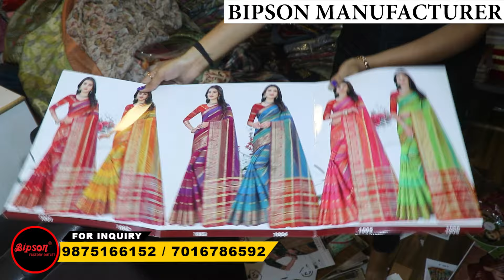BIGGEST MANUFACTURE OF SAREE, LEHENGA, KURTI,GOWN,DRESS MATERIAL | MANUFACTURER AND WHOLESALER 2024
Bipson Factory Outlet
U-4, Legend Textile Market, Near Ptm, Market Sahara Darwaja,
indore saree
banarasi saree
surat saree market
wholesale market
 banarasi saree market price chandni chowk banarasi saree market
banarasi saree market Saree wholesale market in surat
Surat Saree Manufacturer
Designer, Bridal, Fancy Saree in Surat
Saree Wholesale Market
Bridal Saree Wholesale 2024
Bridal Saree Wholesaler and Manufacturer
designer bridal saree manufacturer
saree wholesale market Surat
Heavy Bridal Sarees Surat
Buy Bridal Saree From Factory Surat
Synthetic saree manufacturer from surat city
surat wholesale kapda market
surat wholesale
saree market
saree market in delhi
surat
surat wholesale
saree market
surat
surat wholesale
saree market
lot saree
mix lot shot saree
कोलकाता साड़ी, कोलकाता साड़ी  कोलकाता साड़ी बाजार, कोलकाता साड़ी मार्केट, कोलकाता साड़ी गाना, कोलकाता साड़ी सॉन्ग, कोलकाता साड़ी होलसेल, कोलकाता होलसेल साड़ी मार्केट, कोलकाता कॉटन साड़ी, कोलकाता का साड़ी संथाली वीडियो